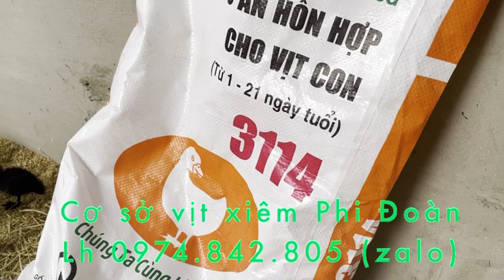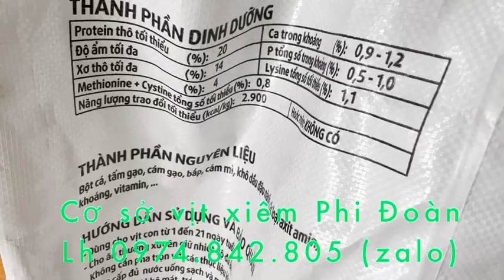Thử nghiệm nuôi vịt xiêm không sử dụng thuốc kháng sinh để giảm chi phí chăn nuôi. Gđ úm 1-7 ngày!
Cơ Sở Vịt Xiêm Phi Đoàn
Chuyên cung cấp vịt xiêm giống và vịt xiêm thịt
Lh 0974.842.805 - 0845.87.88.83